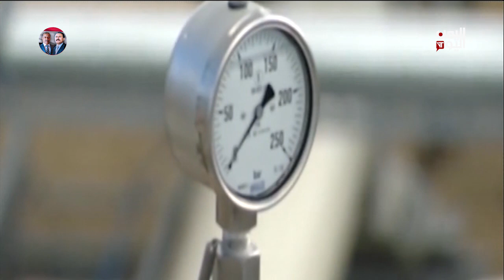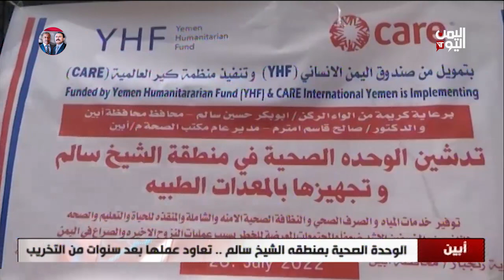نشرة الثامنة والنصف السبت 30 - يوليو ـ 2022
ثلاثة شهداء و9 جرحى من القوات الحكومية في استهدافات حوثية وتصعيد غير مسبوق
ــــــــــــــــــــــــــــــــــــــــــــــ
في ظل عدم التزام مليشيا الحوثي .. رفض استقبال المبعوث الأممي واستعداد لإبراز الورقة العسكرية
ـــــــــــــــــــــــــــــــــــــ
متظاهرون يقتحمون مبنى البرلمان العراقي في المنطقة الخضراء والإصابات بالعشرات
ــــــــــــــــــــــــــــــــــــــــــــ

تليجرام